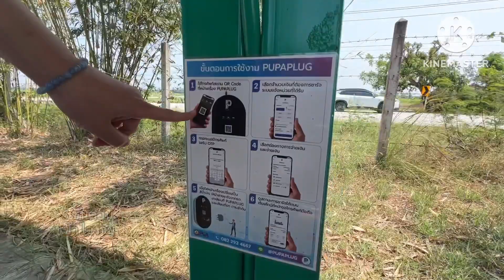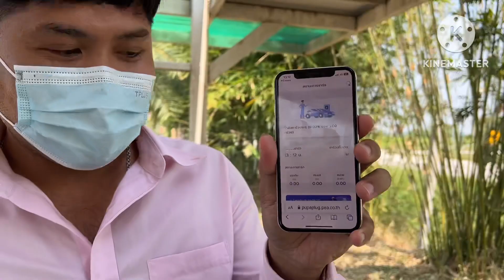[VLOG] EV ไปได้ทุกที่ ที่มี PUPAPLUG !!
วันนี้พวกเรา @NatWarmChannel  จะมาลองใช้ PUPAPLUG กันครับ//ค่ะ

สะดวกสบายแค่เติมเงินแล้วก็เสียบปลั๊กชาร์จรถ EV ของเราได้เลย (แต่ต้องเอาหัวชาร์จติดรถมากันด้วยนะ )